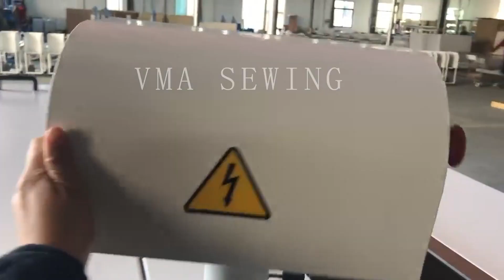V-F1000L Automatic belt warping prevention fusing machine#factory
Good morning!

Today let’s introduce you a V-F1000L Automatic belt warping prevention fusing machine

✅1000mm width
✅double roller double pressure
✅enter place (lower belt) longer than normal one
✅with limit switch
✅motor and sensor for adjust transporte